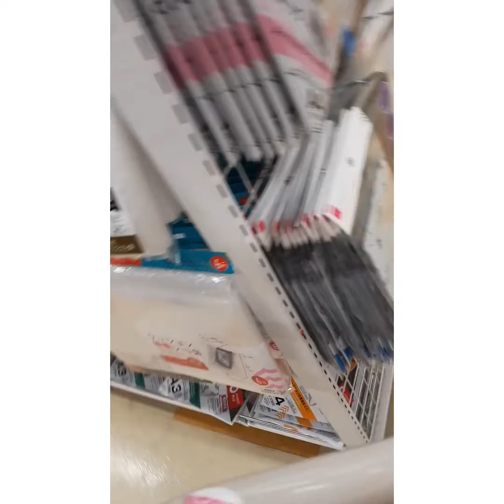shopping at daiso